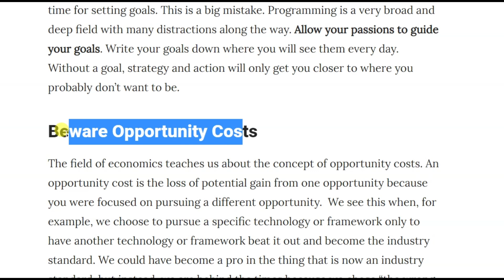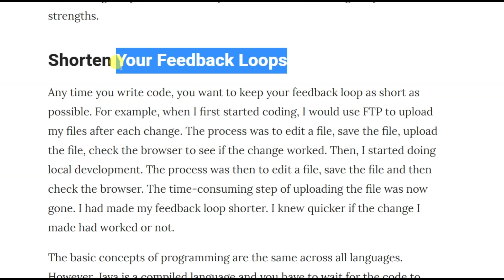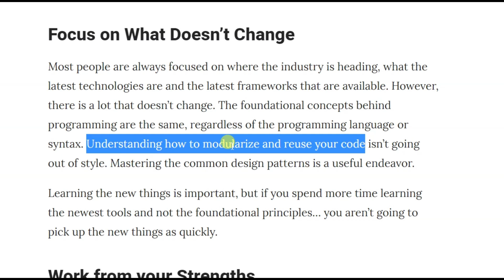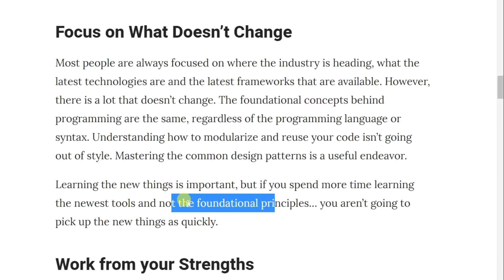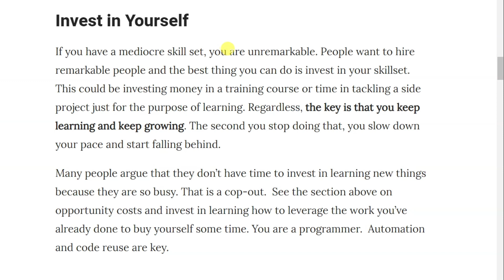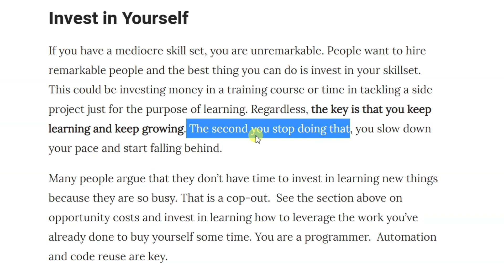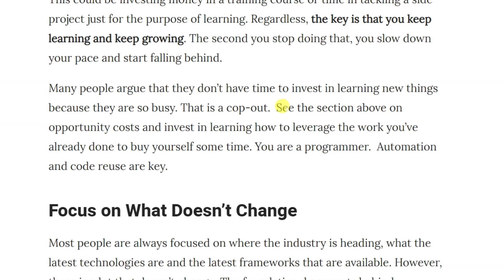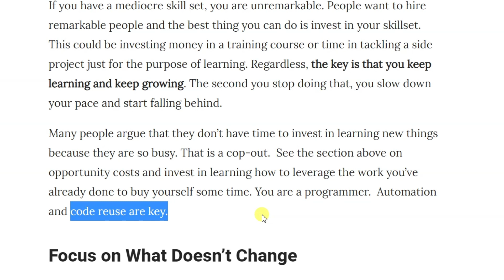Yazılımcılara Tavsiyeler #2 - Yazılım için İngilizce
Yazılım için İngilizce serisini bu dersinde yazılıma yeni başlayanlar ya da yazılım & programlama alanında ilerlemek isteyenler için yazılmış İngilizce bir başka tavsiye ve tecrübe yazısını analiz ediyoruz. Hüseyin Demirtaş ile İngilizce